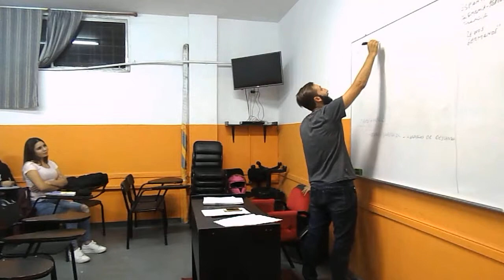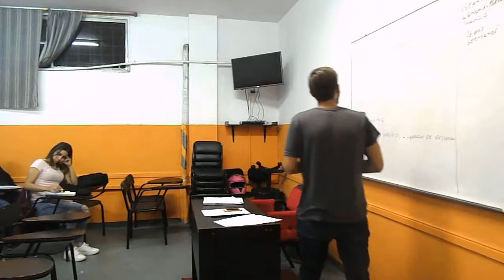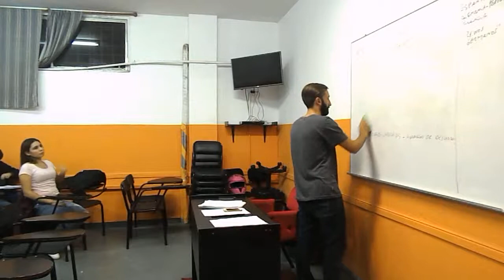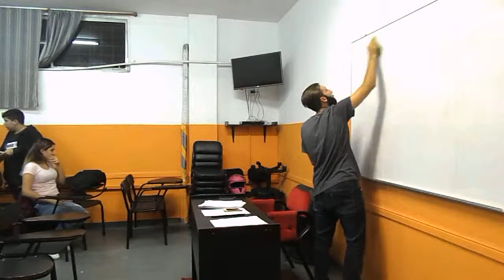Renzo Masciotra clase Teoría de la Comunicación 1ro B en el ISPeD. Parte I.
Clase a cargo del periodista e integrante del Instituto Superior ISPeD Renzo Masciotra. El docente, pone manos a la obra a los alumnos de 1ro división B del turno noche 2019.
La misma, fue dictada en su Sede Central, ubicada en la localidad de Caseros -Partido de Tres de Febrero-.
Teoría de la Comunicación para todos en un breve y divertido resumen.